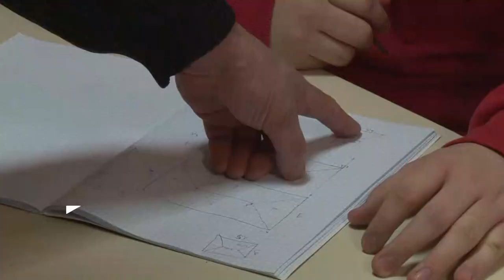Szakképzés 8. osztály után - Február 22-ig várják a jelentkezőket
Legkésőbb február 22-ig adhatják le a jelentkezéseket, azok a 8. osztályos tanulók, akik a szakképzésben képzelik el a jövőjüket. A Tolna Vármegyei Szakképzési Centrum 8 iskolában, 16 ágazatban kínál lehetőségeket.